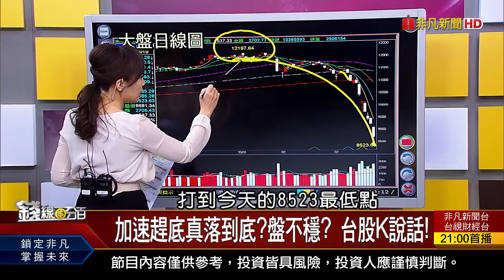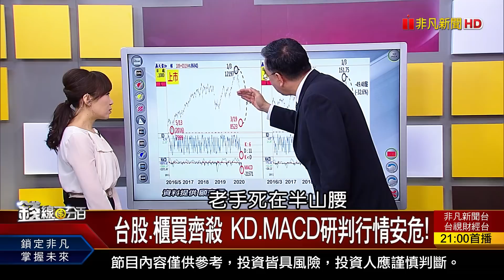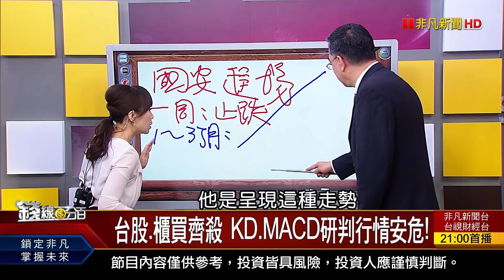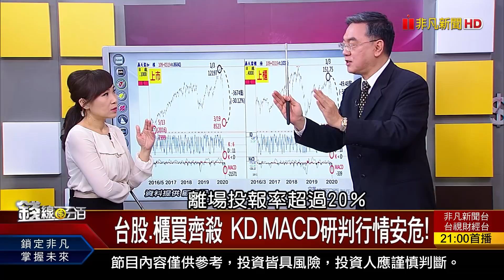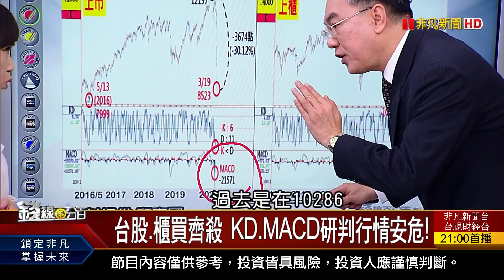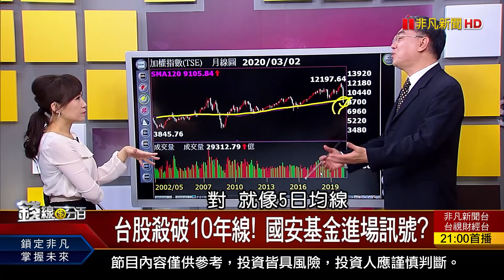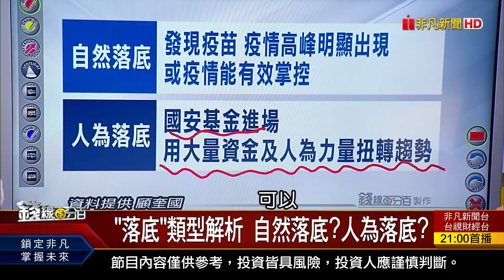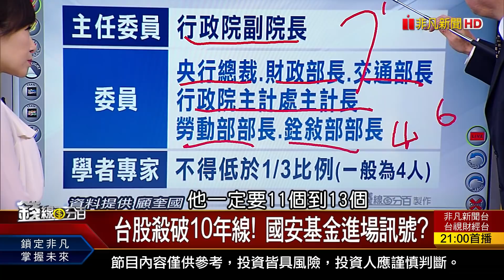《加速趕底真落到底?盤不穩? 台股K說話! 台股殺破10年線! 國安基金進場訊號?》【錢線百分百】20200319-4│非凡財經新聞│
◎加速趕底真落到底?盤不穩? 台股K說話!
◎台股殺破10年線! 國安基金進場訊號?

●0319完整版(上)《紐交所下週關交易大廳 美元狂升.油重殺! 國安基金研議護盤 台積電除息行情失靈! 台幣重貶 外資賣壓擴大?!》
●0319完整版(中) 《加速趕底?台股殺破10年線! 國安基金進場訊號? 月線負乖離逾15%. K小於10 指標股走勢追蹤!》
●0319完整版(下)《台股續重挫 做短.中長線自保策略! 疫情衍生"數位經濟" 新商機創造新產業! 傳橋水旗下基